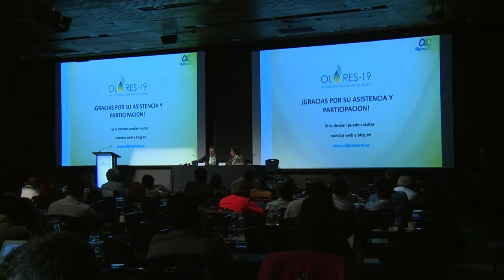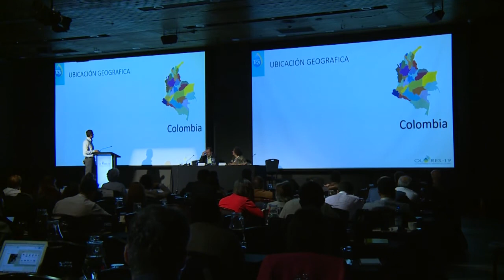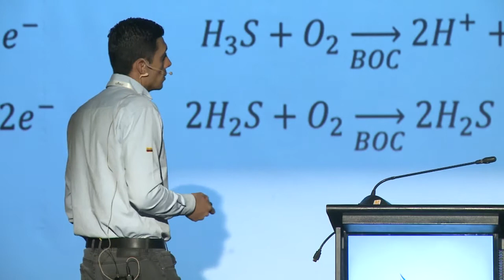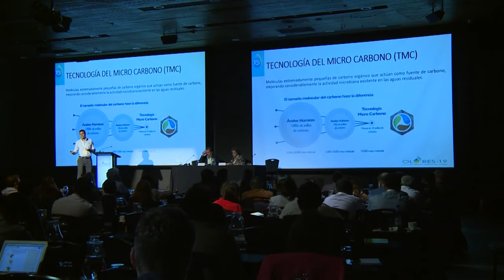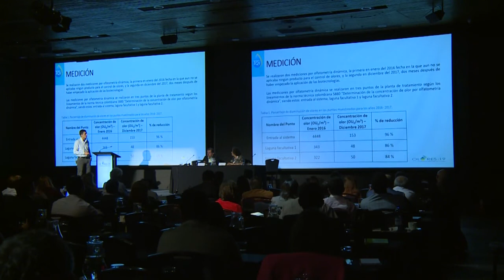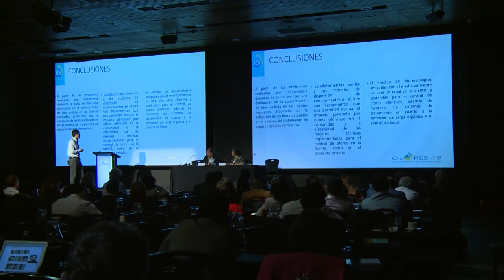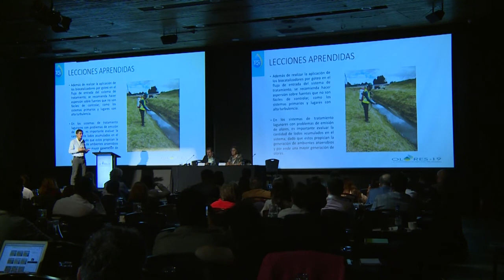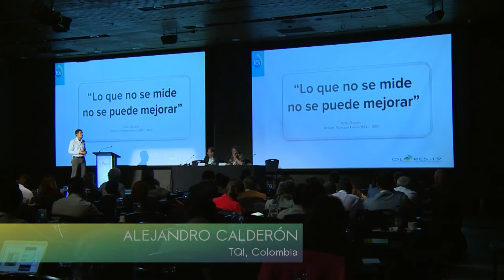Reducción de Impacto por Olor en Planta de Tratamiento de Aguas Residuales en Santa Fe de Antioquia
Título completo: Caso de Estudio: Reducción del Impacto por Emisión de Olores Ofensivos en la Planta de Tratamiento de Aguas Residuales Domésticas del Municipio de Santa Fe de Antioquia, Colombia

Alejandro Calderón en la Conferencia Internacional OLORES19 sobre Gestión de Olores y COVs en el Medio Ambiente, celebrada en Santiago de Chile los días 26 y 27 de noviembre de 2019, organizada por Olores.org, la empresa chilena TSG y la Asociación AMIGO, patrocinada por el Ministerio de Medio Ambiente de Chile.